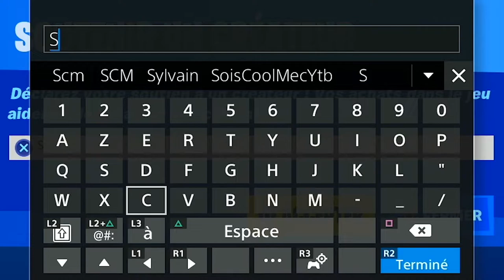INFLIGER DES DÉGÂT MOINS DE 30 S APRÈS AVOIR QUITTÉ UNE MEULE DE FOIN UNE BENNE A ORDURE OU TOILETTE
▬▬▬▬▬▬▬ • BIENVENUE 😍 • ▬▬▬▬▬▬▬

▬▬▬▬▬▬▬ • PARTENAIRES 💪 • ▬▬▬▬▬▬▬

👉StealthGamer:
"SOISCOOLMEC"
"STRIKESOISCOOL"

TikTok "SoisCoolMecYTB"
👻Snapchat "soiscoolmec"

.▬▬▬▬▬▬▬ • TOP DON 💰 • ▬▬▬▬▬▬▬

▬▬▬▬▬▬▬ • MUSIQUE OUTRO 🎵 • ▬▬▬▬▬▬▬